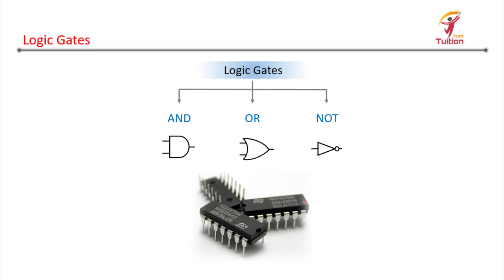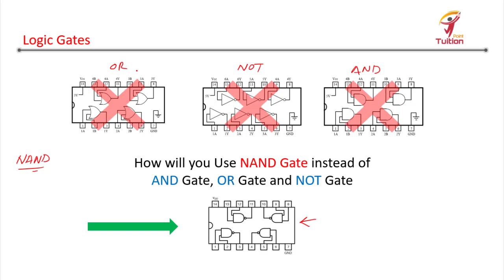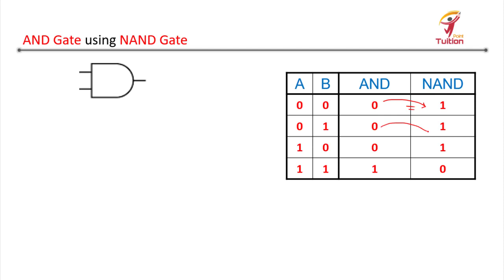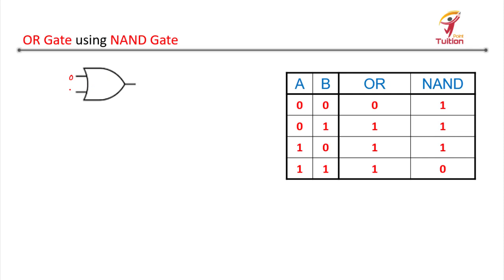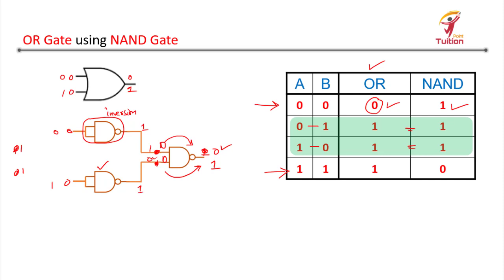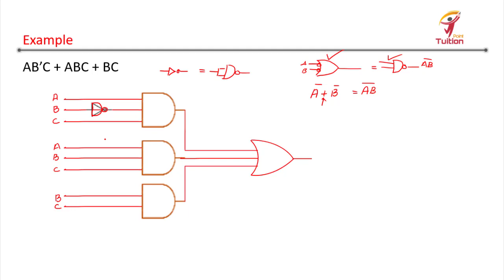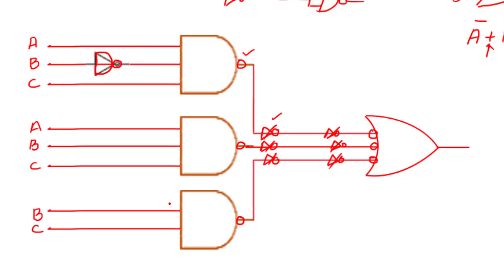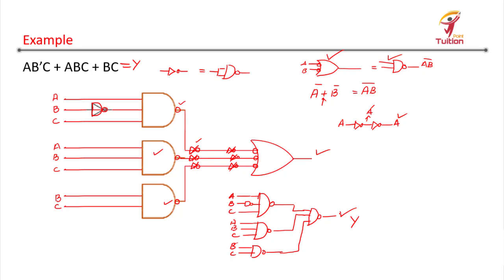NAND Gate Implementation || Lecture 39 Digital Logic & Design || Explain in Urdu/Hindi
This video is about NAND Gate Implementation that we are going to use NAND Gate instead of OR/AND/NOT Gate.
Thanks